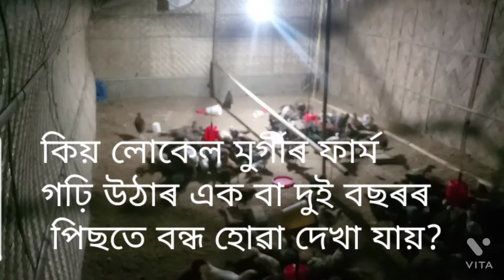মুৰ্গী ফাৰ্ম কৰি লাভ নোহোৱাৰ কাৰণ । Reasons for the loss in Native backyard chicken farming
In this short video I have point out some of the main reasons why most of the poultry farmers have to shut down their farming business within the span of 1-2 years.
     In the next video I will describe each point briefly one by one on a daily basis.